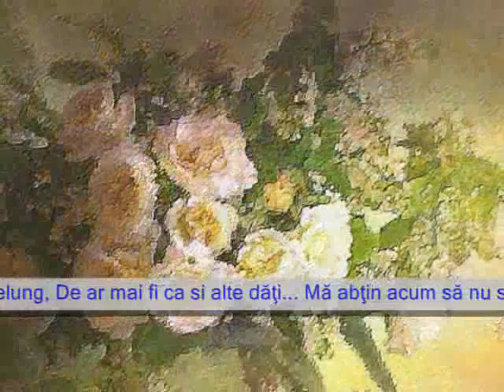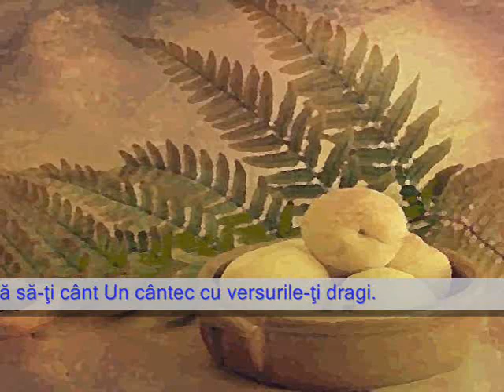Video poezie 001 - Din amintiri - muzica de relaxare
Versurile poeziei Din amintiri, scrisa de mine si incadrate intr-un videoclip.